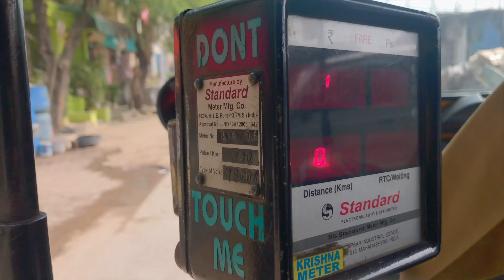Mumbai - Shot on iPhone (Handheld)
TRAVEL FILM 2:
My trip to Mumbai put together in about a minute!